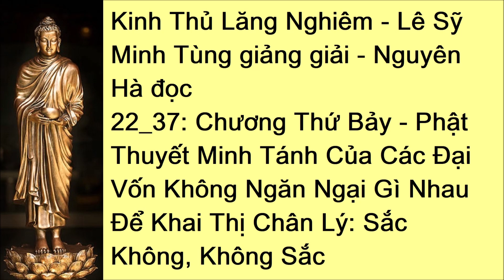22/37 Kinh Thủ Lăng Nghiêm - Lê Sỹ Minh Tùng giảng giải - Nguyên Hà đọc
01_37: Lời Nói Đầu
02_37: Phần Giới Thiệu
03_37: Chương Thứ Nhất - Đề Mục Kinh
04_37: Nhân Duyên Và Thời Điểm Phật Nói Kinh Thủ Lăng Nghiêm
05_37: Phần Chánh Tông
06_37: Chương Thứ Hai - Bảy Đoạn Phật Hỏi Về Tâm
07_37: Chương Thứ Ba - Chỉ Rõ Tánh Thấy
08_37: Phật Chỉ Tâm Lần Thứ Nhất
09_37: Phật Chỉ Tâm Lần Thứ Hai
10_37: Phật Chỉ Tâm Lần Thứ Ba
11_37: A Nan Đã Hiểu Được Chơn Tâm Nhưng Chưa Dám Nhận
12_37: Phật Chỉ Tâm Lần Thứ Tư Và Năm
13_37: Chương Thứ Tư - A Nan Nghĩ Chơn Tâm Đồng Với Thuyết Tự Nhiên Của Ngoại Đạo
14_37: Chương Thứ Năm - Do Nhận Thức Sai Lầm Khiến Cho Con Người Bỏ Mất Bản Tâm Thanh Tịnh, Bản Giác Thường Trú
15_37: Tánh Thấy Ngoài Hai Nghĩa Hòa Hợp Và Không Hòa Hợp
16_37: Chương Thứ Sáu - Bốn Khoa, Bảy Đại Vốn Là Hiện Tượng Biểu Hiện Như Lai Tạng
17_37: Ngũ Uẩn Là Hiện Tượng Biểu Hiện Như Lai Tạng
18_37: Sáu Nhập Là Hiện Tượng Biểu Hiện Từ Như Lai Tạng
19_37: Mười Hai Xứ Là Hiện Tượng Biểu Hiện Từ Như Lai Tạng
20_37: Bảy Đại Là Hiện Tượng Biểu Hiện Của Như Lai Tạng
21_37: Giác Ngộ Và Phát Nguyện
22_37: Chương Thứ Bảy - Phật Thuyết Minh Tánh Của Các Đại Vốn Không Ngăn Ngại Gì Nhau Để Khai Thị Chân Lý: Sắc Không, Không Sắc
23_37: Phật Khai Thị Nguồn Gốc Duyên Khởi Của Hiện Tượng Vật Chất
24_37: Phật Chỉ Hai Nghĩa Quyết Định
25_37: Dựa Vào Nhơn Tu Mà Suy Biết Quả Sơ Chứng
26_37: Chỉ Rõ Chỗ Hư Vọng Của Sáu Căn
27_37: Phật Bảo Đánh Chuông Để Chứng Nghiệm Tánh Nghe Là Thường Còn
28_37: Chương Thứ Tám - Nương Chỗ Ngộ Mà Viên Tu
29_37: Chỉ Một Cái Khăn Mà Sáu Lần Cột Thì Thành Sáu Gút - Mở Hết Sáu Gút Một Cũng Không Còn
30_37: Gạn Hỏi Đại Chúng Về Viên Thông
31_37: Chương Thứ Chín - Chương Đại Thế Chí Bồ Tát Niệm Phật Viên Thông
32_37: Chương Thứ Mười - Quán Thế Âm Bồ Tát Nhĩ Căn Viên Thông
33_37: Chương Thứ Mười Một - Phật Bảo Văn Thù Sư Lợi Chọn Căn Ưu Việt Nhất
34_37: So Sánh Sự Ưu Khuyết Của Sáu Trần, Năm Căn, Sáu Thức Và Bảy Đại
35_37: Các Tôn Giáo Lớn Trên Thế Giới Và Niềm Tin Của Người Phật Tử
36_37: Niềm Tin Phật Giáo
37_37: Niềm Tin Phật Giáo (tiếp theo và hết)